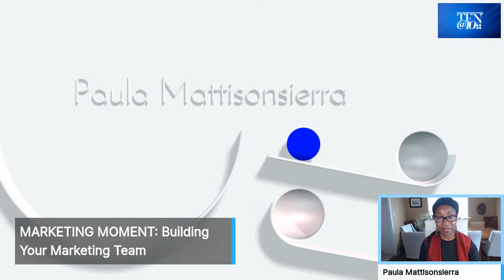Building Your Marketing Team on TEN@10 - Ep53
Have your marketing projects been circling the drain for a while? Have you confused marketing strategy with tactics? I will discuss building a marketing team and setting them up for success.TEN@10 airs live on LinkedIn, every Thursday at 10am